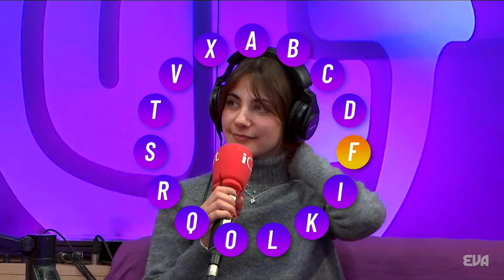Juguem el PASSALOFT!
L’Arnau Espigares ens ha preparat un passaparaula amb contingut del Loft. La Berta i la Xènia hauran de competir per saber qui sap més, us ho perdreu?